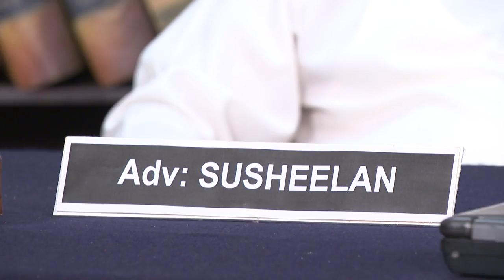STAR PARASPARAM 1457 TD 29 05 2018